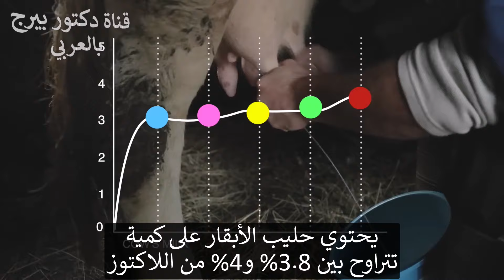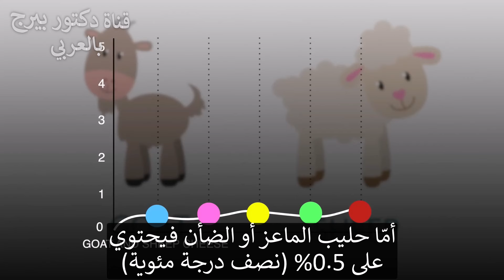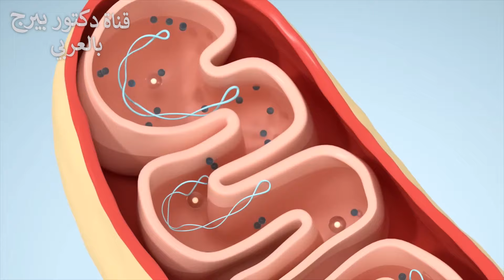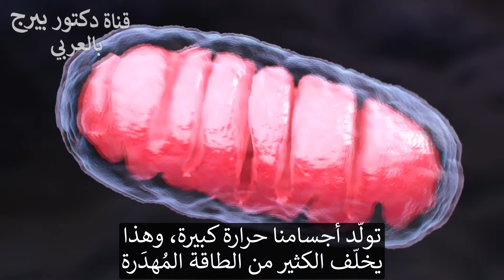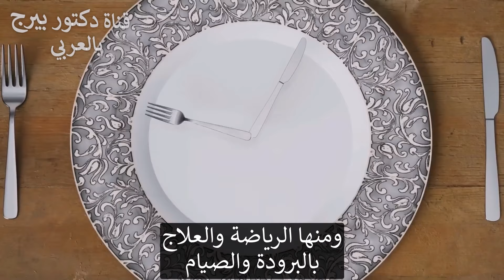هذا الجبن أتناوله كل يوم | سأخبركم لماذا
تعرف على سبب تناولي نوع محدد من الجبن كل يوم ولماذا يجب عليك أنت أيضًا!

0:00 مقدمة: لماذا أتناول جبن كل يوم
0:20 جبن الماعز والخراف
1:23 الفوائد الغذائية للجبن
2:30 تأثيرات جبن الماعز وجبن الخراف على الميتوكوندريا
4:07 طرق أخرى لتحفيز فصل الميتوكوندريا

في هذا الفيديو، سنتحدث عن فوائد الصحية للجبن وأفضل أنواع الجبن للتناول. الجبن مصدر رائع للبروتين، وله خصائص بروبيوتيكية، ومنخفض في اللاكتوز.

أفضل أنواع الجبن هي جبن الماعز وجبن الخراف. هذه الأنواع من الجبن تحتوي على كازين A2، الذي يكون أسهل على الجهاز الهضمي الخاص بك من اللاكتوز. بشكل مفاجئ، يتناول أكبر الأشخاص في العالم جبن الخراف وجبن الماعز!

حليب البقر يحتوي على حوالي 4٪ لاكتوز، بينما يختلف جبن القريش وجبن الموتزاريلا من 1٪ إلى 4٪ لاكتوز. جبن الماعز وجبن الخراف يحتويان فقط على حوالي 0.5٪ لاكتوز. جبن الماعز وجبن الخراف أعلى في البروتين، وفيتامين أ، وفيتامين هـ، وحمض الفوليك، وفيتامينات ب، والكالسيوم، وCLA من الجبن البقري. يساعد CLA في أداء التمارين الرياضية وفقدان الوزن.

حوالي 20٪ إلى 30٪ من الدهون في جبن الخراف وجبن الماعز هي دهون MCT، التي يتم تحويلها مباشرة إلى كيتونات. جبن الخراف وجبن الماعز يولدان طاقة سريعة بضغطة قليلة على الهضم الخاص بك.

الجبن من الحيوانات التي ترعى في ارتفاعات أعلى يحتوي على نسبة أعلى من البوليفينولات. عندما تقدم هذه البوليفينولات إلى ميتوكوندرياك، فإنه يشجع على تفكيكها. وهذا يعني أنه يولد طاقة إضافية، مما يكون فعّالًا إذا كنت تحاول فقدان الوزن. البوليفينولات أيضًا تحفز توليد الميتوكوندريا.

أظهرت الأبحاث أن الأشخاص الذين يعيشون أطول فترة يملكون مزيدًا من تفكيك الميتوكوندريا. الطرق الأخرى لتحفيز تفكيك الميتوكوندريا تشمل ممارسة التمارين الرياضية، والعلاج البارد، والصيام، وتناول البوليفينولات الأخرى مثل سلفورافان، والكركم، والشاي الأخضر.
تليجرام: DrBergArabic
فيسبوك: ArabicDrBerg
انستجرام: drberg.ar

شكراً للمشاهدة!